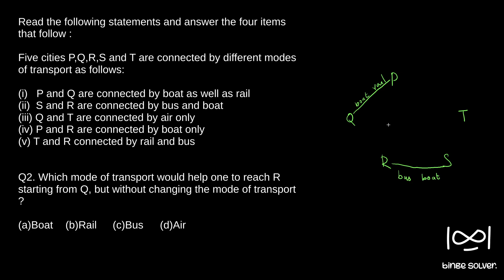Q2 (2013) Which mode of transport would help one to reach R starting from Q, but without changing ..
Read the following statements and answer the four items that follow :

Five cities P,Q,R,S and T are connected by different modes of transport as follows:

(i)   P and Q are connected by boat as well as rail
(ii)  S and R are connected by bus and boat
(iii) Q and T are connected by air only
(iv) P and R are connected by boat only
(v) T and R connected by rail and bus

Q2 (2013) Which mode of transport would help one to reach R starting from Q, but without changing the mode of transport ?

(a)Boat (b)Rail (c)Bus (d)Air